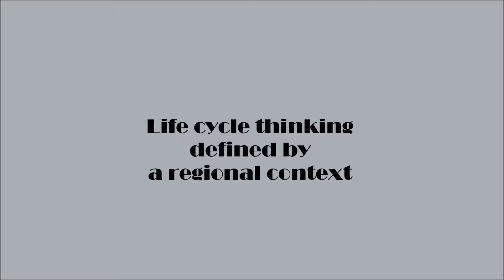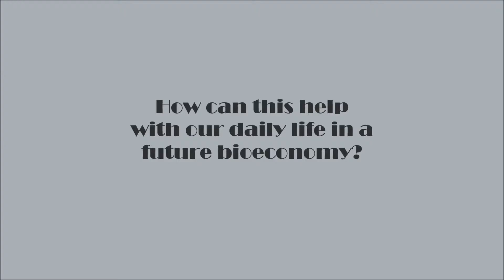Research for a sustainable Bioeconomy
This is the last video in a series of short videos where we explained, using very simple props, some of the scientific research we do at the Bioenergy Department at the UFZ, Leipzig.  This video summarises this research and puts it in the greater scheme of things.